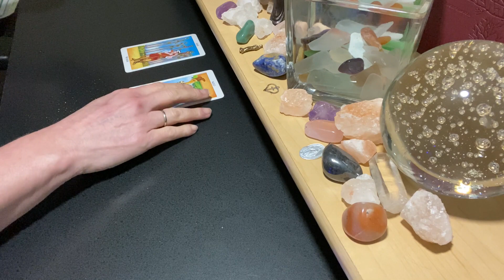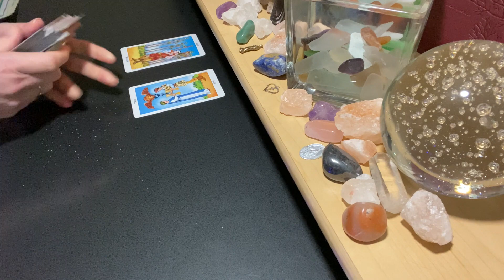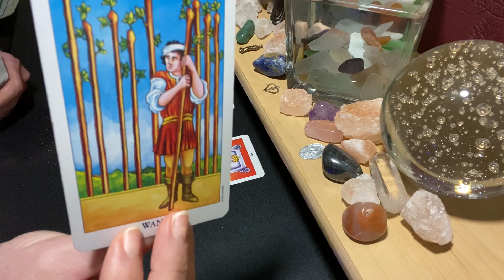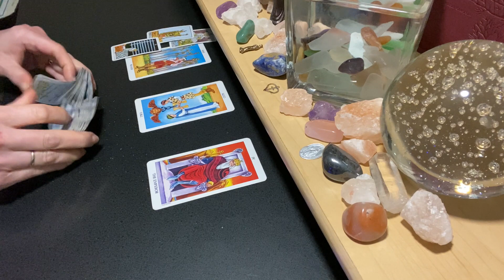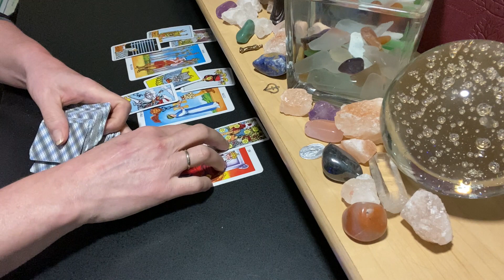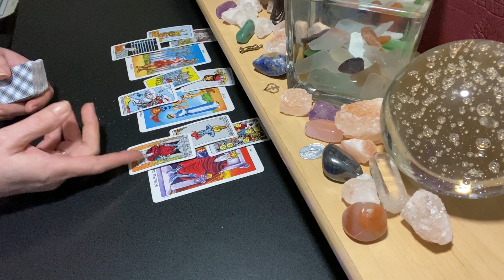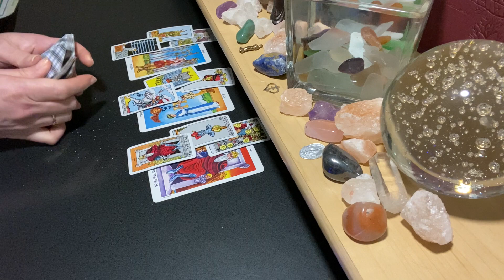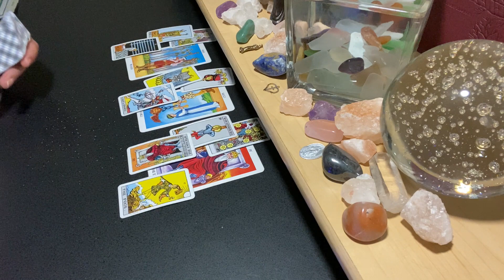CAPRICORN Jan 18 Weekly ♑ Fallout With An Associate